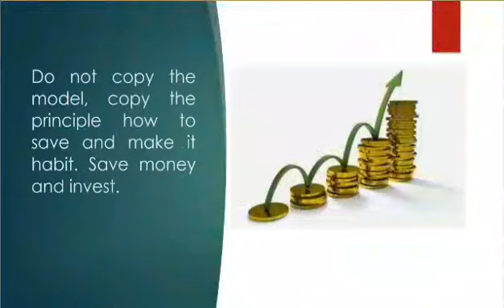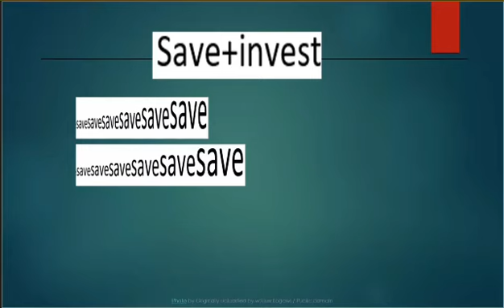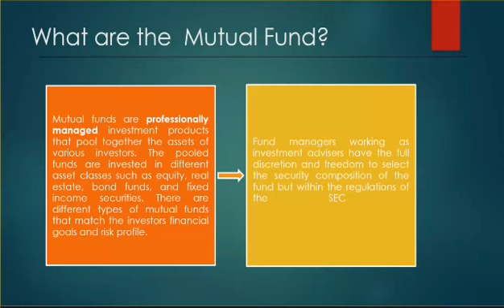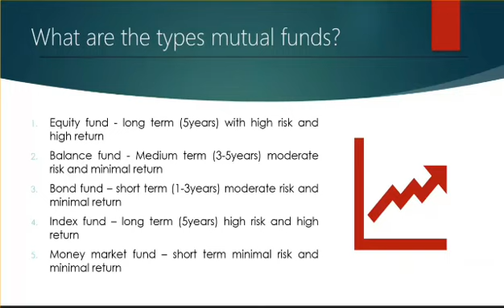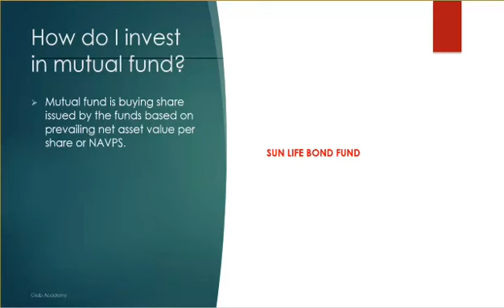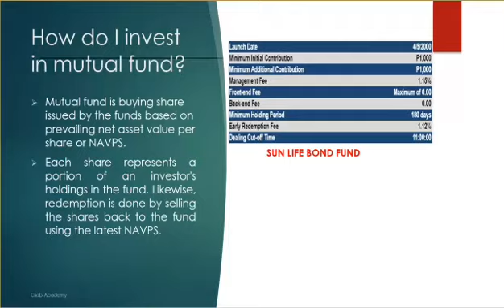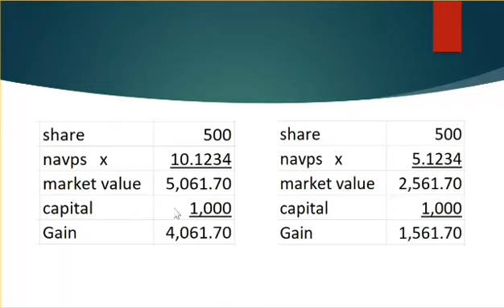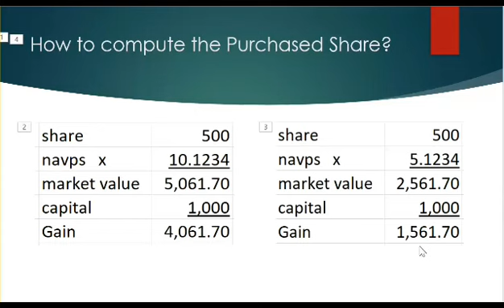MUTUAL FUND | SAVE AND INVEST DESPITE FINANCIAL STRUGLES | PART 1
SAVE, INVEST AND MAKE IT HABIT.